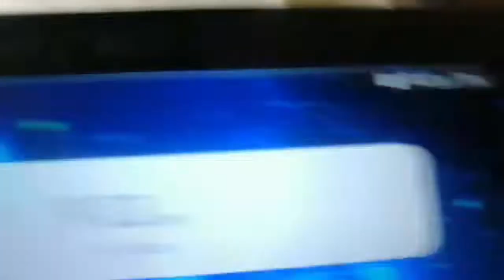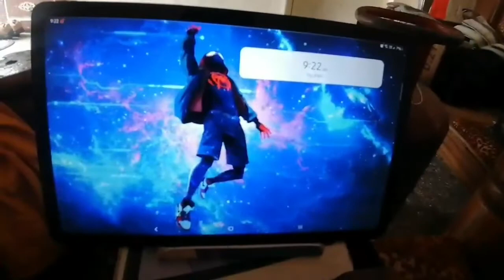Diwali phataka at 6 am (DIWALI SERIES PART - 2